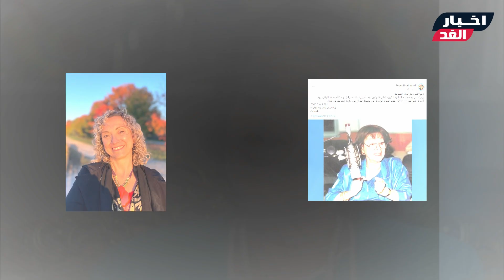عاجل / وفا ة النجمة المصرية الشهيرة في اول أيام رمضان وابنتها تعلن الخبر وتطلب الدعاء وآخر ظهور لها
تفاصيل وفا ة النجمة المصرية فضيلة توفيق والشهيرة بـ ابلة فضيلة ورحلت في اول أيام رمضان وابنتها تعلن الخبر وتطلب الدعاء وآخر ظهور لها
شـاهد الفيديو ولا تنسي الإشتراك في القناة وتفعيل الجرس ليصلك كل جديد :